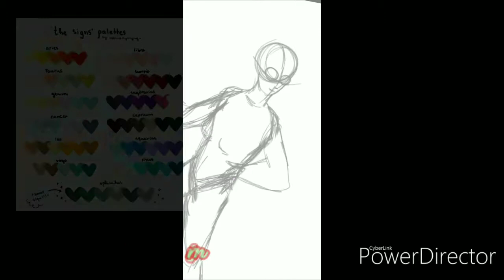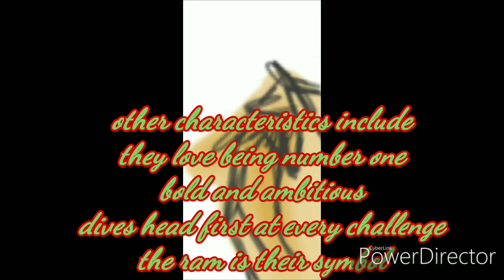Lollypop Speed Art: Aries (12 Days Of Zodiac Signs)